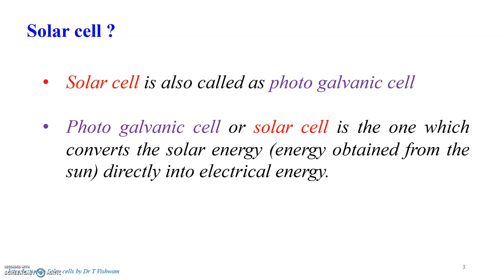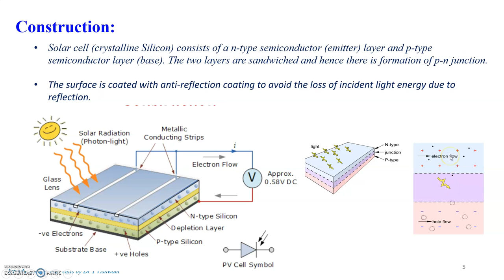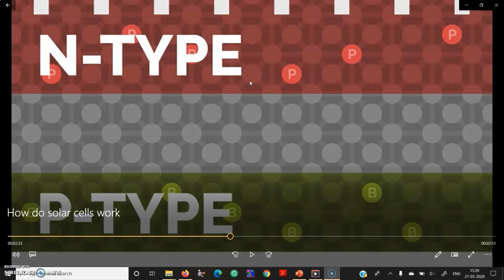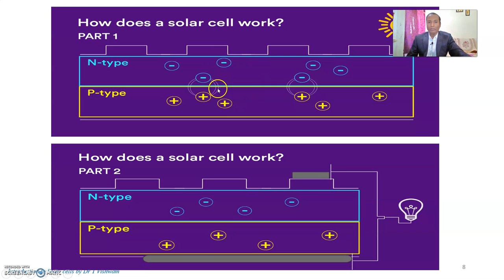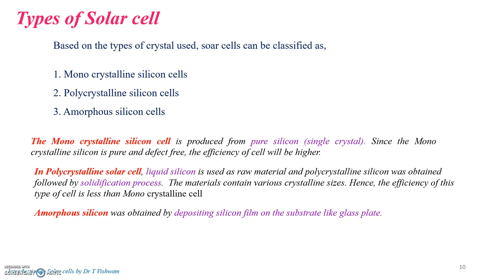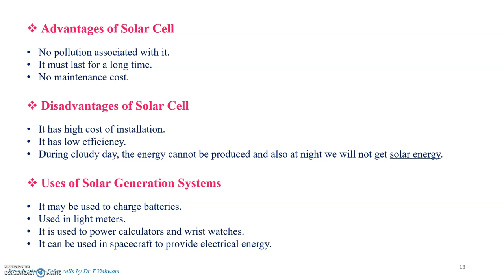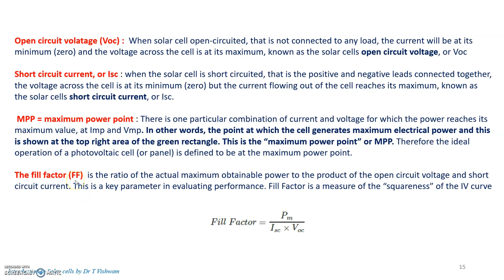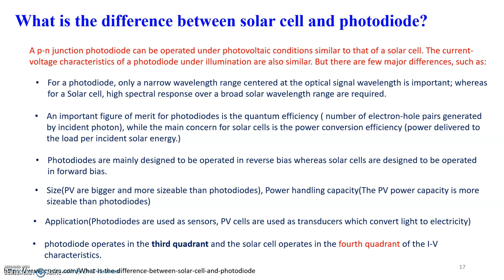Lecture on working of a Solar cell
Description of a Solar cell and its working